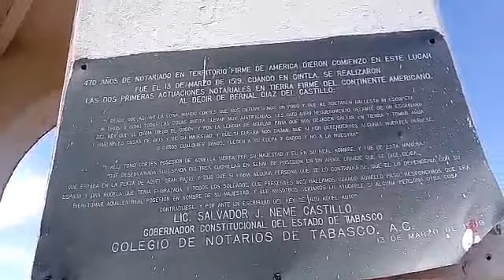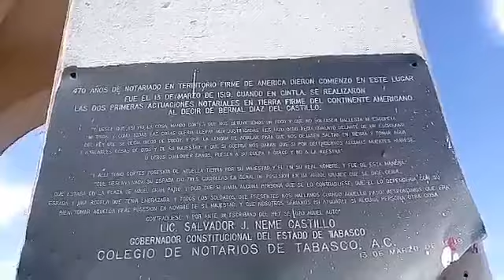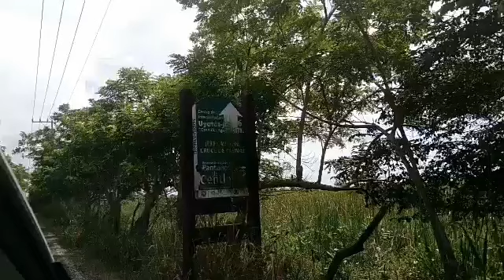Frontera,Tabasco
Hola espero te haya gustado el video, te envio un cordial saludo.

¡Añádeme en Snapchat! Nombre de usuario: skarppink

Estoy en Instagram como @kayittacc. Instala la aplicación para seguir mis fotos y videos.

Add me to Snapchat! User Name: skarppink

I'm on Instagram as @kayittacc. Install the application to follow my photos and videos.